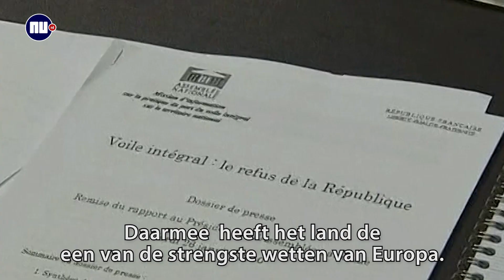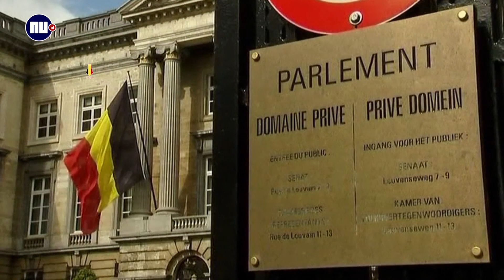Hoe gaan Europese buren om met het 'boerkaverbod'? | NU.nl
Vanaf 1 augustus geldt in Nederland een gedeeltelijk verbod op het dragen van gezichtsbedekkende kleding. Welke vergelijkbare wetgeving hebben andere Europese landen?